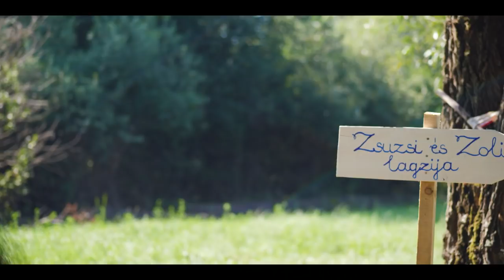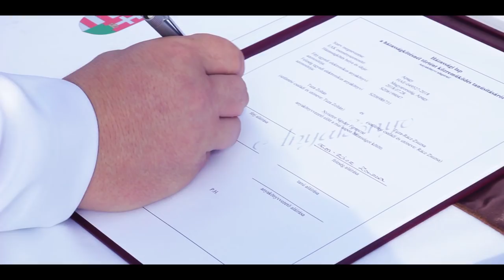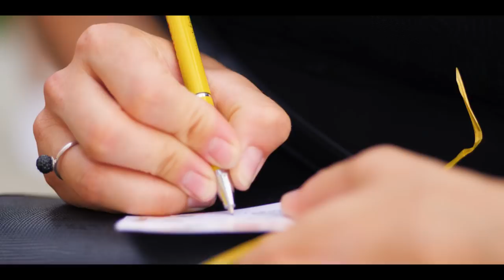Zsuzsi és Zoli - Esküvői Film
Zsuzsi és Zoli esküvője.